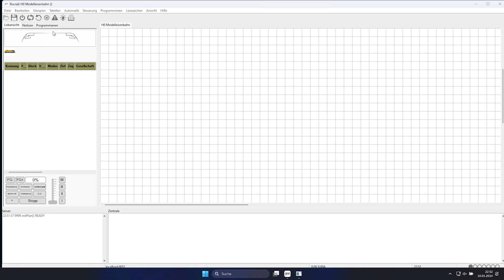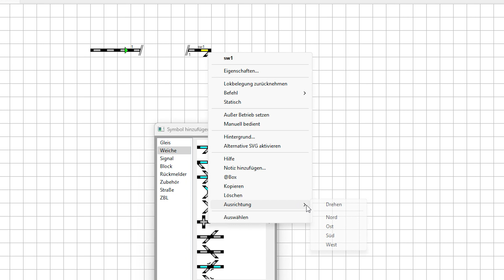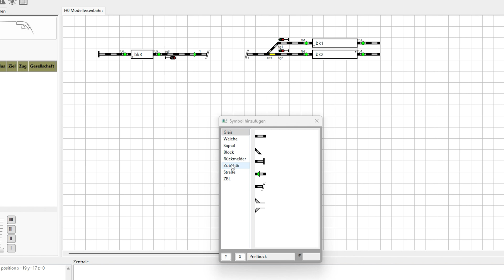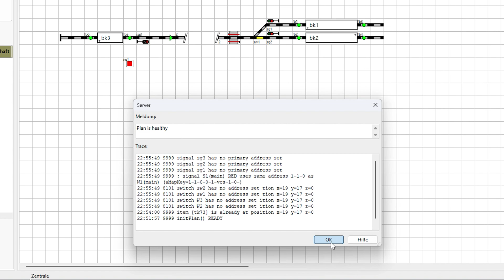Gleisplan in Rocrail erstellen und bearbeiten - H0 Modellbahn Gleisbild mit Rocrail erstellen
In diesem Erklärvideo zeige ich euch wie ihr Weichen, Signale und viele weitere Elemente in eurem Rocrail-Gleisplan erstellt, bearbeitet und optimal einrichtet. 🚂

Ein gut gestalteter Gleisplan ist der Schlüssel zur vollautomatischen Steuerung eurer H0-Modellbahn. Ich zeige euch, wie ihr in einem leeren Gleisplan, Gleise und Zubehör hinzufügt und den Plan einfach und übersichtlich haltet. Außerdem erfahrt ihr, wie ihr mit Konnektoren Abschnitte verknüpft, Blöcke einrichtet und die Steuerung eurer Züge plant. Natürlich erkläre ich auch wichtige Details wie das Ausrichten von Elementen, das Hinzufügen von Rückmeldern und das Prüfen der Gleisplan-Qualität.

Was gefällt dir auf dieser Modellbahnanlage?
Und was würdest du noch bauen?

0:00 Intro & Einleitung
0:26 Gleisplan bearbeiten
1:10 Elemente drehen
1:33 Gleisplan bearbeiten
2:50 Konnektoren bearbeiten
3:11 Gleisplan prüfen